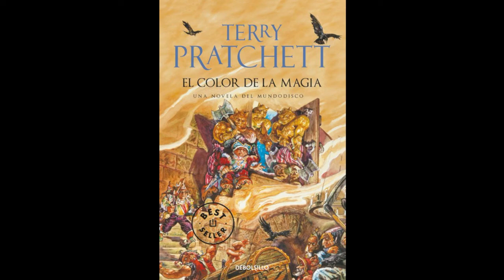El color de la Magia / Parte 5 / Primero protegerlo y despues matarlo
Bienvenidos un dia mas a mi canal con Ritos Iguales... En este capítulo vereis como vemos Ank-Morpork funciona de una forma muy distinta a nuestro razonamiento